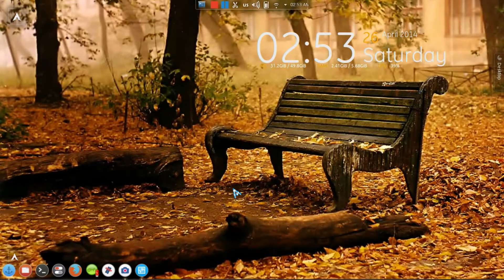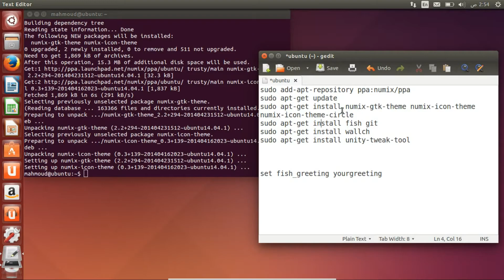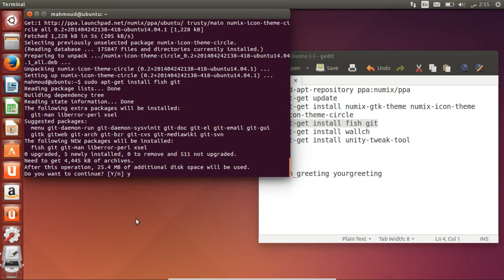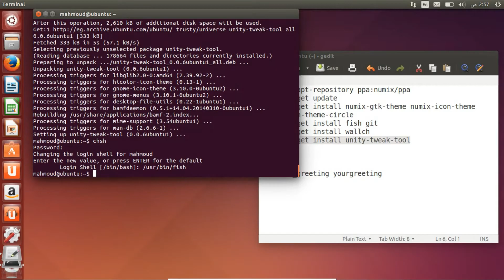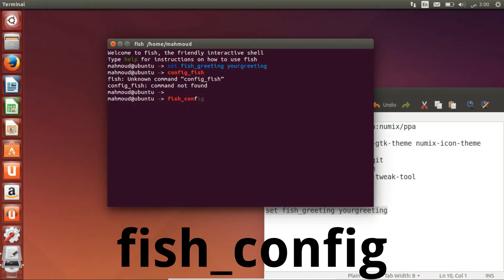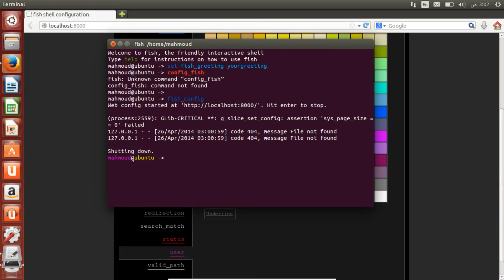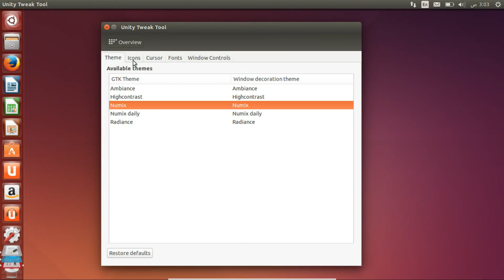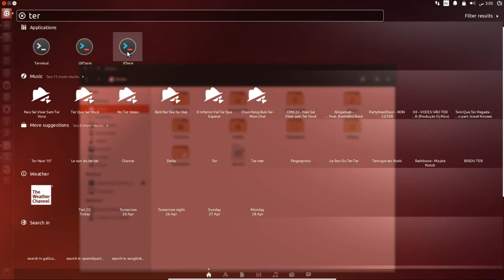لمسه جماليه على ابونتو 14.04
السلام عليكم

هذه لمسه جماليه على ابونتو 14.04
عباره عن ثيمات وايقونات numix الرائعة
ايضا برنامج wallch الخاص بتغيير الخلفيات كل فتره
وبرنامج fish gitالخاص بتغيير الوان الطرفيه